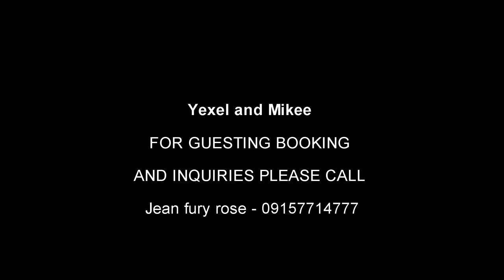Yexel & Mikee CampusTour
FOR GUESTING & BOOKINGS OR INFO PLEASE